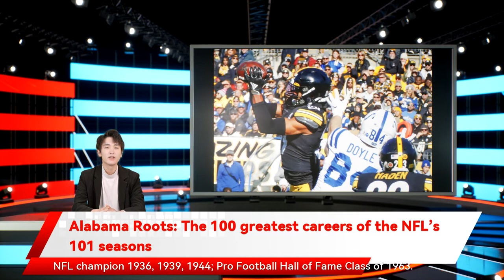Alabama Roots: The 100 greatest careers of the NFL’s 101 seasons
Pittsburgh Steelers safety Minkah Fitzpatrick has played only three seasons in the NFL, and yet his pro career should be considered among the 100 best for players from Alabama high schools and colleges.In his three seasons, Fitzpatrick already has been a first-team All-Pro twice after his selections in 2019 and 2020, making him the 19th player with Alabama football roots to achieve that feat.Players from Alabama high schools and colleges have been in the NFL since Auburn’s Moon Ducote played with the Cleveland Tigers in the league’s inaugural campaign in 1920, and in 101 seasons more than 1,100 players with state football roots have played in NFL regular-season games.Today, more than 200 players from Alabama high schools and colleges appear on NFL offseason rosters, and 12 active players are included on AL.com’s list of the 100 greatest NFL careers for players with Alabama football roots.A former Alabama All-American, Fitzpatrick is among the three players making his debut in the top 100 in this year’s list, which has been updated to include the 2020 NFL season. The other newcomers are Denver Broncos safety Kareem Jackson (Alabama) and Tennessee Titans cornerback Janoris Jenkins (North Alabama).The three additions displaced defensive tackle Grady Jackson (Greensboro High School), running back Tony Nathan (Woodlawn High School, Alabama) and cornerback Carlos Rogers (Auburn) – the final three in last year’s top 100.The top 100 isn’t a subjective evaluation of the football ability of more than 1,100 players. Rather it’s an appraisal of the distinction and durability of each player’s NFL career with points awarded for longevity and accomplishment.And there have been a lot of accomplishments: 15 players from Alabama high schools and colleges are members of the Pro Football Hall of Fame, eight have won MVP awards, 56 have been chosen first-team All-Pro by The Associated Press and 123 have been selected for the Pro Bowl.Players received one point for each NFL season, one for each season as a starter (defined as starting at least half the games), one for playing on an NFL championship team, two for earning a Rookie of the Year or Super Bowl MVP award, three for a Pro Bowl season, six for first-team All-Pro recognition, nine for an NFL MVP Award and 18 for membership in the Pro Football Hall of Fame.Based on that, the 100 greatest NFL careers for players with Alabama football roots are:Green Bay Packers end Don Hutson makes a catch during the 1946 NFL season.AP Photo/Milwaukee Journal Sentinel1. Don Hutson, split end/defensive back (Alabama)Green Bay Packers 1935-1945: Pro Bowl 1939, 1940, 1941, 1942; All-Pro 1938, 1939, 1940, 1941, 1942, 1943, 1944, 1945; NFL MVP 1941, 1942; NFL champion 1936, 1939, 1944; Pro Football Hall of Fame Class of 1963.2. John Hannah, guard (Albertville High School, Alabama)New England Patriots 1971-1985: Pro Bowl 1976, 1978, 1979, 1980, 1981, 1982, 1983, 1984, 1985; All-Pro 1976, 1978, 1979, 1980, 1981, 1983, 1985, Pro Football Hall of Fame Class of 1991.3. Terrell Owens, wide receiver (Benjamin Russell High School in Alexander City)San Francisco 49ers 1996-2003, Philadelphia Eagles 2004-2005, Dallas Cowboys 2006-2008, Buffalo Bills 2009, Cincinnati Bengals 2010: Pro Bowl 2000, 2001, 2002, 2003, 2004, 2007; All-Pro 2000, 2001, 2002, 2004, 2007; Pro Football Hall of Fame Class of 2018.4. Walter Jones, offensive tackle (Aliceville High School)Seattle Seahawks 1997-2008: Pro Bowl 1999, 2001, 2002, 2003, 2004, 2005, 2006, 2007, 2008; All-Pro 2001, 2004, 2005, 2007; Pro Football Hall of Fame Class of 2014.5. Buck Buchanan, defensive tackle (Parker High School in Birmingham)Kansas City Chiefs 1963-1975: Pro Bowl 1964, 1965, 1966, 1967, 1968, 1969, 1970, 1971; All-Pro 1966, 1967, 1968, 1969; Super Bowl champion 1969, Pro Football Hall of Fame Class of 1990.6. Joe Namath, quarterback (Alabama)New York Jets 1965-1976, Los Angeles Rams 1977: Pro Bowl 1965, 1967, 1968, 1969, 1972; All-Pro 1968, AFL Rookie of the Year 1965, AFL Player of the Year 1968, 1969; Super Bowl champion 1968, Super Bowl MVP 1968, Pro Football Hall of Fame Class of 1985.7. Bart Starr, quarterback (Sidney Lanier High School in Montgomery, Alabama)Green Bay Packers 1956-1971: Pro Bowl 1960, 1961, 1962, 1966; All-Pro 1966, NFL MVP 1966, NFL champion 1961, 1962, 1965; Super Bowl champion 1966, 1967; Super Bowl MVP 1966, 1967; Pro Football Hall of Fame Class of 1977.8. Derrick Thomas, outside linebacker (Alabama)Kansas City Chiefs 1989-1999: Pro Bowl 1989, 1990, 1991, 1992, 1993, 1994, 1995, 1996, 1997; All-Pro 1990, 1991; NFL Defensive Rookie of the Year 1989, Pro Football Hall of Fame Class of 2009.9. DeMarcus Ware, outside linebacker (Auburn High School, Troy)Dallas Cowboys 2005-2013, Denver Broncos 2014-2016: Pro Bowl 2006, 2007, 2008, 2009, 2010, 2011, 2012, 2014, 2015; All-Pro 2007, 2008, 2009, 2011; Super Bowl champion 2015.10. Ken Stabler, quarterback (Foley High School, Alabama)Oakland Raiders 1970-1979, Houston Oilers 19